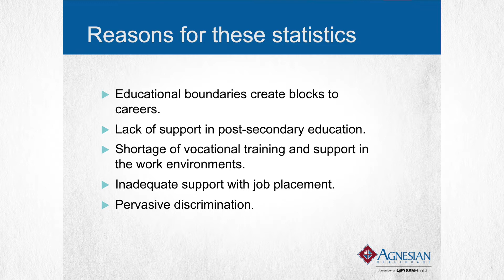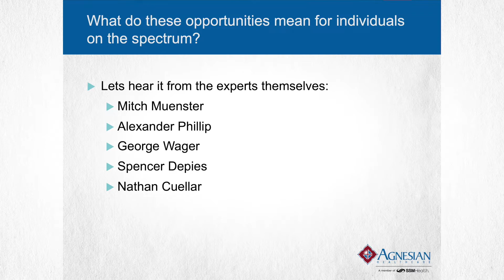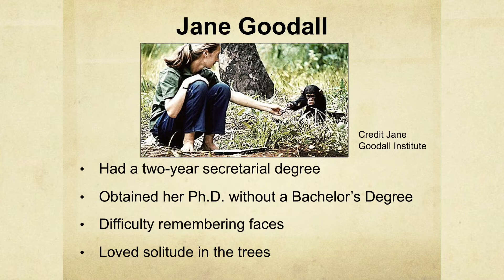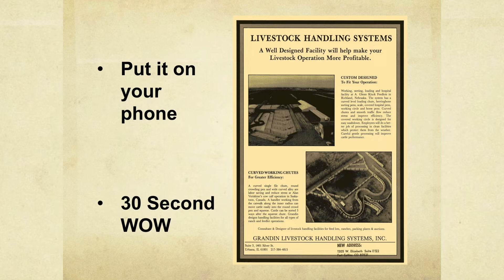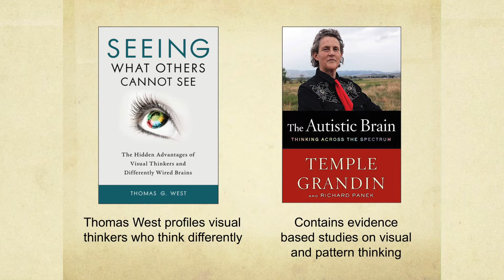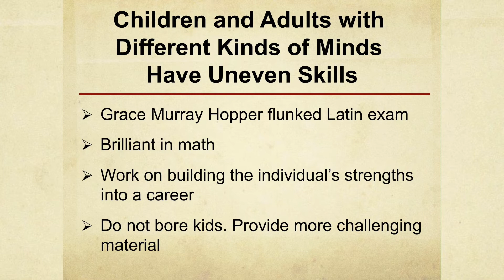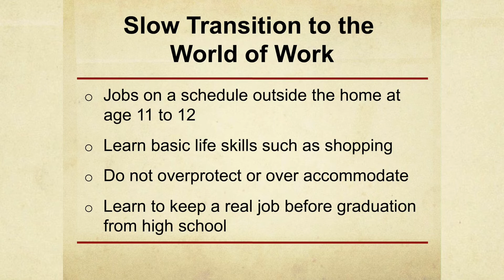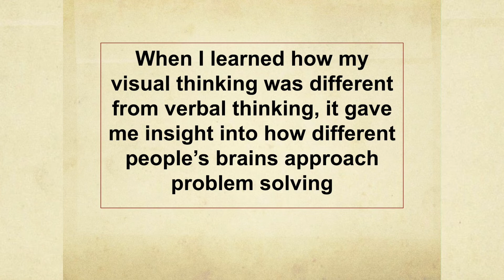Temple Grandin 2019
Temple Grandin, world renowned advocate for autism meets with the Treffert Center providers and team.  Sneak peek at the Treffert Leadership Team 2020 project and more.